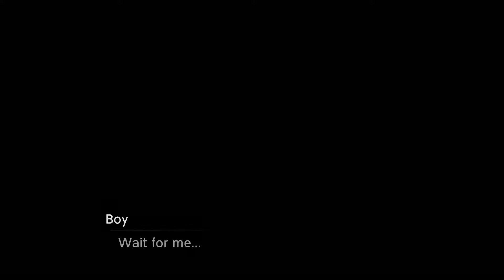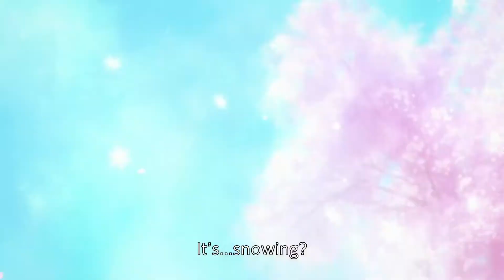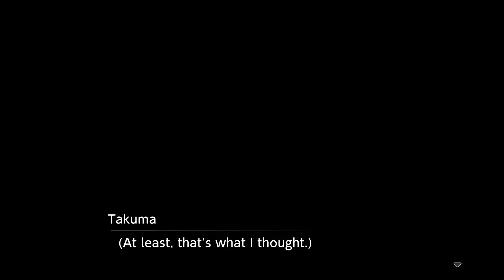Digimon Survive Episode 1: Camp Time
Starting off the new series right, with someone getting kidnapped. After a look at the past we are brought to a scene with out main character at a camp looking at the local shrines and landmarks. After running into a curious little girl, Takuma and the crew find that all may not be as it seems, as it starts snowing in the middle of spring.

the Digimon franchise is owned by Akiyoshi Hongo Bandai Toei Animation and created by Bandai and WiZ. Digimon Survive was developed by Hyde and published by Bandai Namco Entertainment.